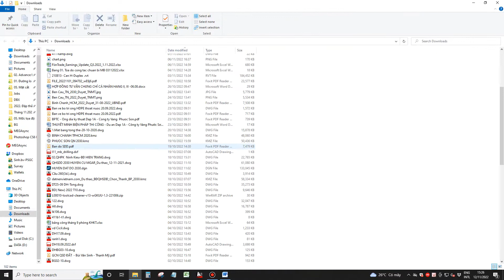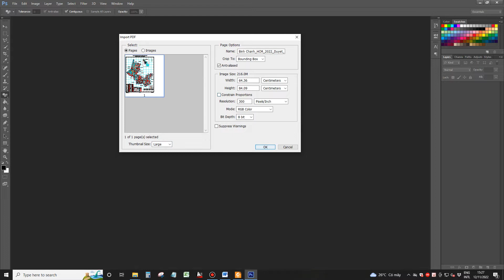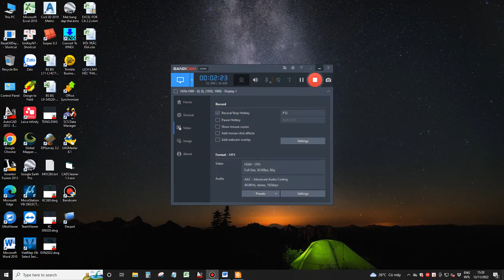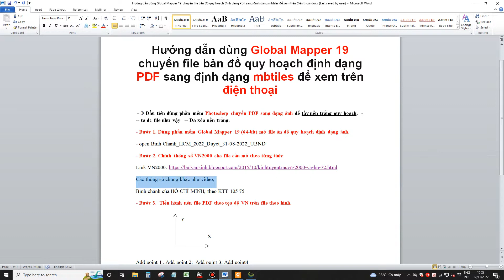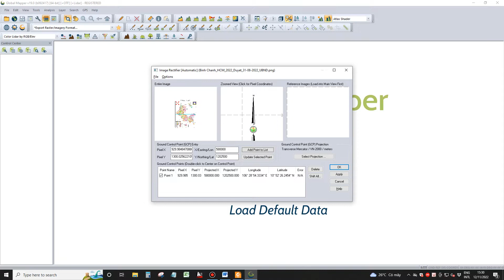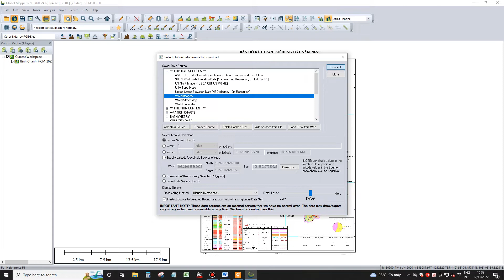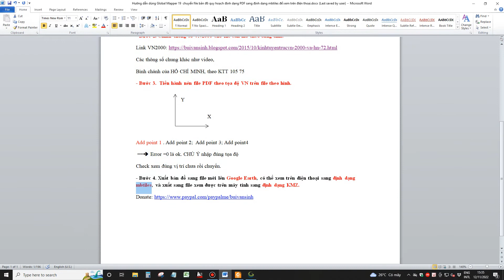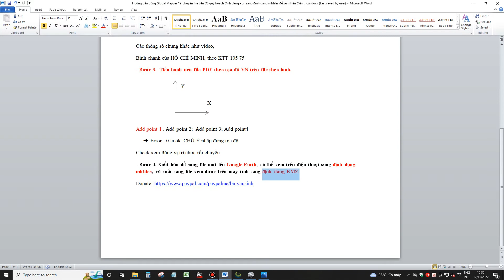Hướng dẫn chuyển file bản đồ quy hoạch định dạng PDF sang định dạng mbtiles KMZ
Hướng dẫn dùng Global Mapper 19  chuyển file bản đồ quy hoạch định dạng PDF sang định dạng mbtiles để xem trên điện thoại , và xuất sang file xem được trên máy tính sang định dạng KMZ.

 - Đầu tiên dùng phần mềm Photoshop chuyển PDF sang dạng ảnh để tẩy nền trắng quy hoạch.  --- ta dc file như vậy   -- Đã xóa nền trắng.
- Bước 1. Dùng phần mềm Global Mapper 19 (64-bit) mở file ản đồ quy hoạch định dạng ảnh.
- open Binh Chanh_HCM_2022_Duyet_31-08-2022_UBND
- Bước 2. Chỉnh thông số VN2000 cho file cần mở theo từng tỉnh:
Các thông số chung khác như video,
Bình chánh của HỒ CHÍ MINH, theo KTT 105 75
- Bước 3.  Tiến hành nén file PDF theo tọa độ VN trên file theo hình.
(Trục X= nhập đủ 6 số; trục Y= nhập đủ 7 số)
Add point 1 . Add point 2;  Add point 3; Add point4
 == Error =0 là ok. CHÚ Ý nhập đúng tọa độ
Check xem đúng vị trí chưa rồi chuyển.
- Bước 4. Xuất bản đồ sang file mới lên Google Earth, có thể xem trên điện thoại sang định dạng mbtiles, và xuất sang file xem được trên máy tính sang định dạng KMZ.